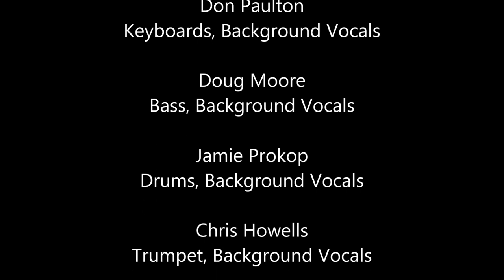Lighthouse - Old Man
Canadian rock orchestra Lighthouse gets ready to celebrate its 50th anniversary in 2019 by performing "Old Man" at the Artsfest in Waterdown, ON on August 19, 2018.